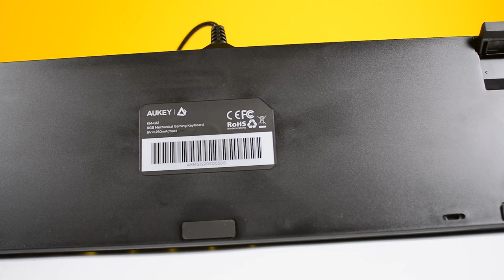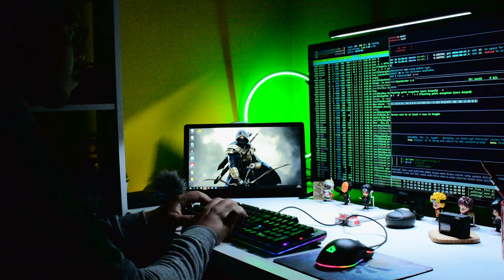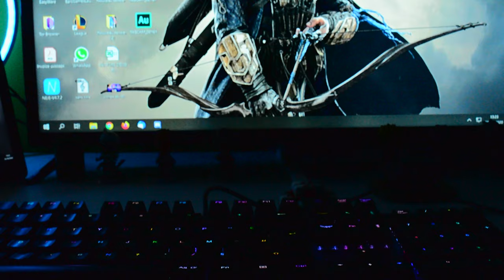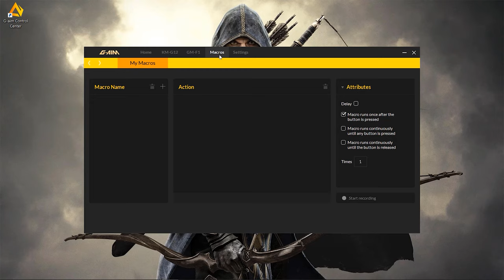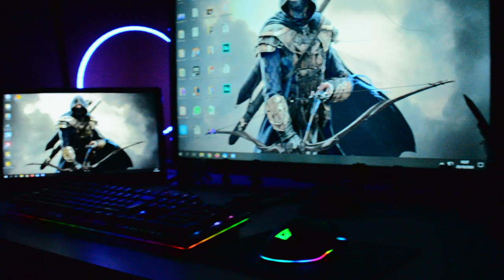AUKEY KM-G12 CLAVIER GAMER RGB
J'ai récemment essayé le clavier Aukey KM-G12. Un clavier mécanique vraiment bien fait : solide, avec beaucoup de lumières LED et aussi économique ! Probablement le meilleur à moins de 50 euros  !!!

Lien du clavier Aukey KM-G12